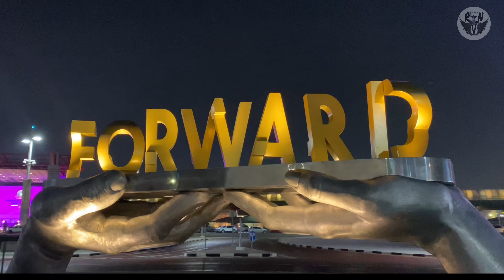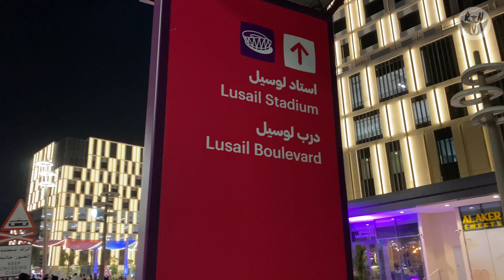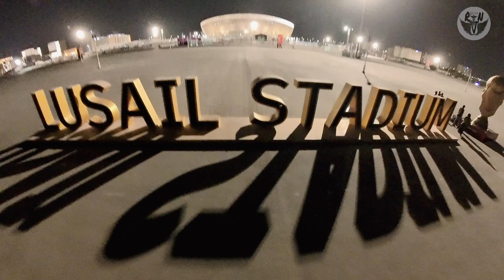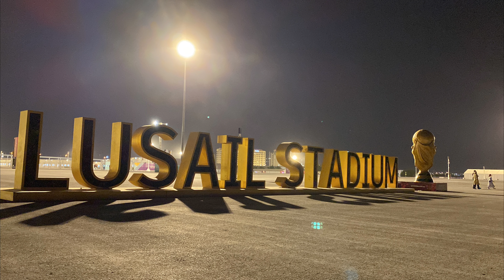WOW!🤯 LUSAIL Qatar 2022 | LUSAIL STADIUM and Boulevard | Darb Festival|MUST VISIT in FIFA World Cup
Lusail is a new city open by Qatar that amaze locals and visitors especially this FIFA season 2022 World Cup. Here you can explore Vendome Place Mall, Lusail Boulevard, Lusail stadium one of the newest stadium they will use this coming FIFA. In this city Lusail Darb Festival was held. There will be interesting places that will be opens this coming days such as Winter Wonderland and many more.